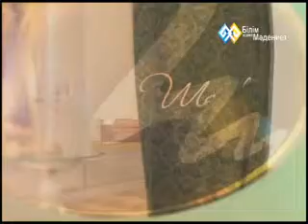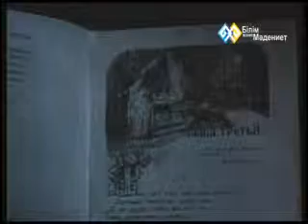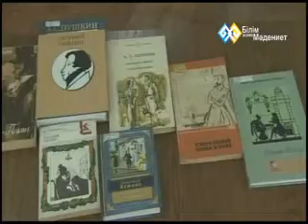"История одного шедевра" - Е. Онегин (006)